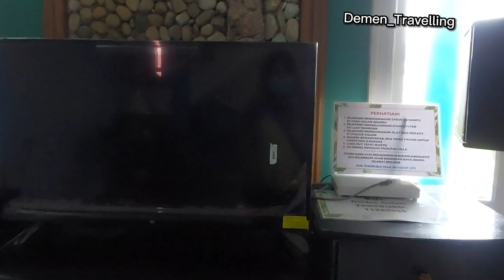VILLA GOLDEN SAFARI || Villa Baru dekat Taman Safari, 5 Kamar, Mulai 1 Jutaan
VILLA GOLDEN SAFARI
Villa baru dekat Taman safari, 5 Kamar Mulai 1 Jutaan

VILLA GOLDEN SAFARI
Alamat : Jalan Taman Safari, Kp Joglo Rt.04/05 Cibereum Kec, Cisarua Kab, Bogor
Jawa Barat

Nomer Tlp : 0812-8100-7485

VILLA GOLDEN SAFARI
Terdiri dari :
- 3 Lantai
- 5 Kamar Tidur
- 5 Kamar Mandi
- Living Room
- Karaoke
- Kolam Renang Private
- Gazebo
- Lapangan Olah Raga
- Playground
- Kapasitas Max 20 Orang
- Area Parkir Max 6 Mobil

Harga Sewa / Malam :
- Minggu - Kamis    = 1.6 Juta/ Malam
- Jumat                    = 2,1 Juta / Malam
- Sabtu                    = 3,5 Juta / Malam

villa goldenviewcisarua
Villa khayangan puncak 2 bogor
Villa di puncak bogor
Villa murah di puncak
Villa bambu sentul
Villa puncak
Villa murah di puncak bogor
Villa murah di bogor dengan private pool